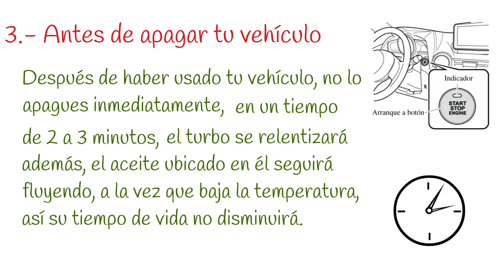Tips para mantener correctamente tu auto a diesel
Muchas gracias por visitarnos!  ¿Sabes cómo cuidar adecuadamente tu auto a diesel? Te invitamos a seguir estos tips para que tu motor se mantenga con un rendimiento óptimo.

Quito - Ecuador

Mira nuestro último video: "Probamos la TOYOTA FORTUNER 😎 en el Ilaló y te dejamos unos tips de manejo off road! "